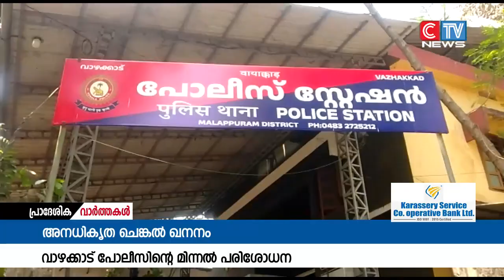ചീക്കോട് തടപ്പറമ്പിൽ അനധികൃത ചെങ്കൽ ഖനനം; മിന്നൽ റെയ്ഡ് നടത്തി വാഴക്കാട് പോലീസ്